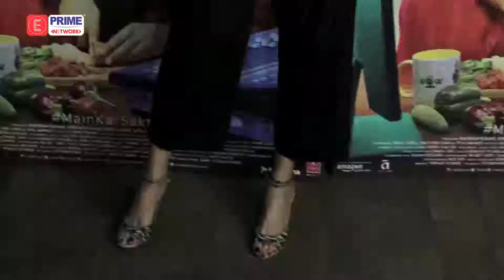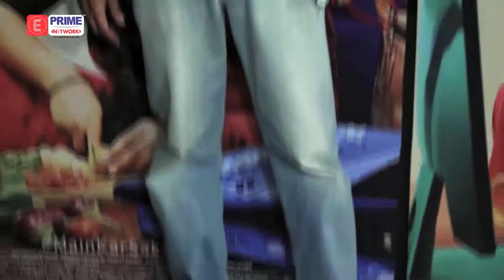Tumhari Sulu | Special Screening | Shilpa Shetty | Vidya Balan | Prime Bollywood | EPN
Shilpa Shetty At Vidya Balan Tumhari Sulu Special Screening in Mumbai | Watch the Video